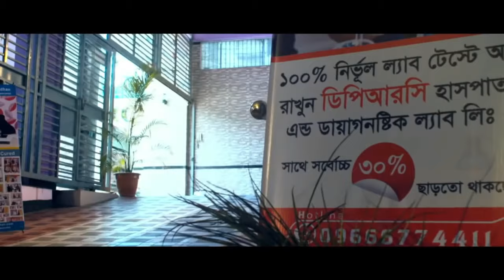আমার তীব্র কোমর ব্যথা ছিল এই রোগটার নাম PLID আলহামদুলিল্লাহ আমি এখন সুস্থ | BACK PAIN, KNEE PAIN